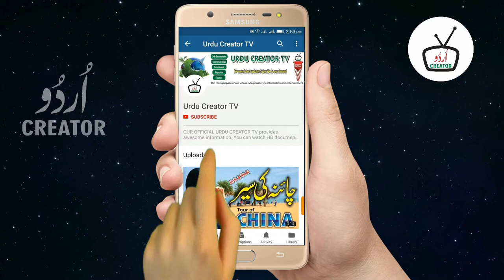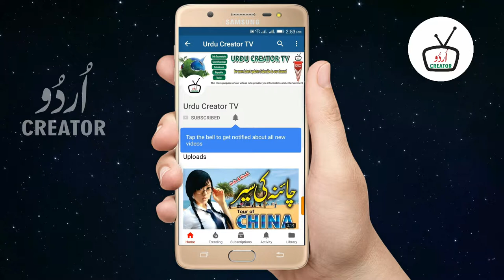Metro Bus Rwalpindi Islamabad Interesting Information Urdu Documentry Urdu Creator TV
Metro Bus Islamabad Information with detail | Detailed video